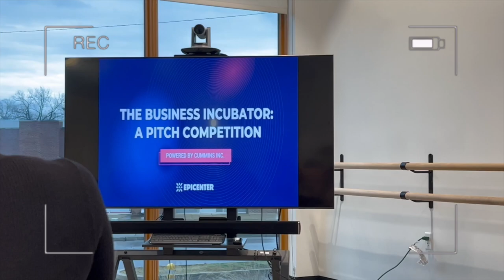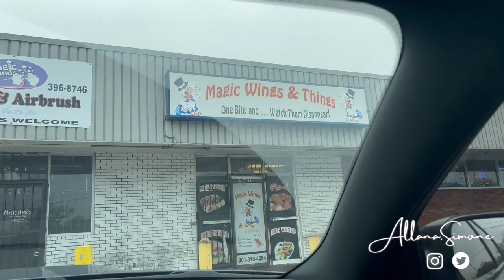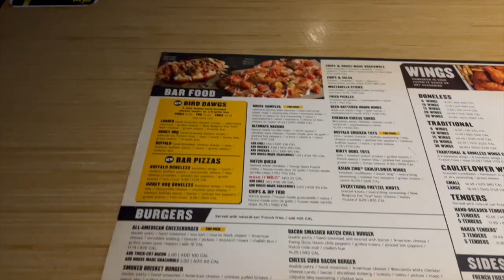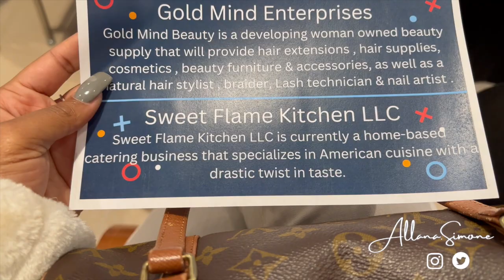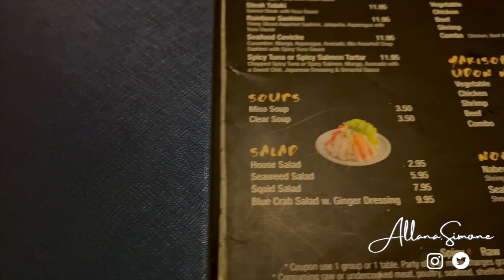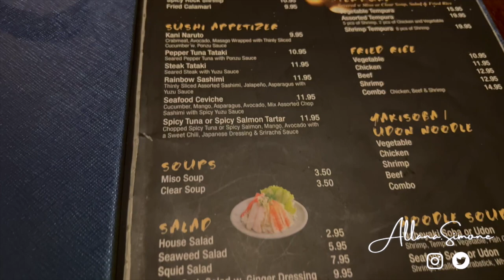VLOG | Trying New Spots, Christmas Lights, Shopping, Bowling with Friends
Hey babes!
Come with me to try out new spots, go to the mall, bowling with friends, and see Christmas lights. 🤍